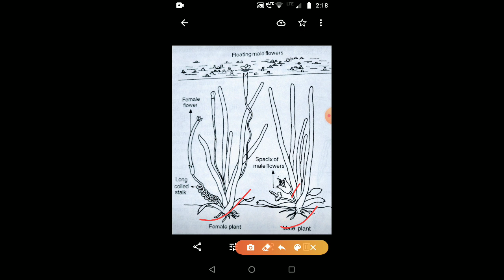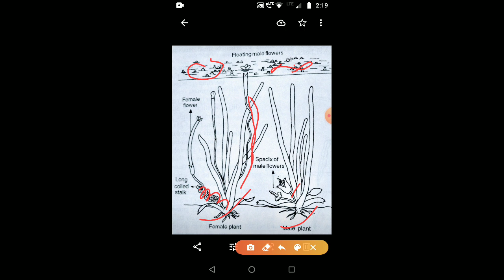Water pollinated flowers